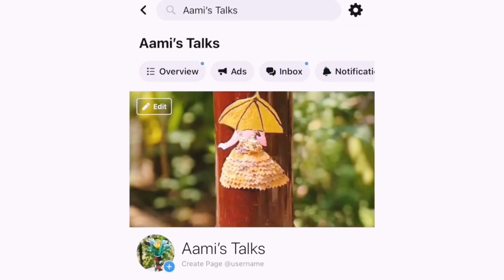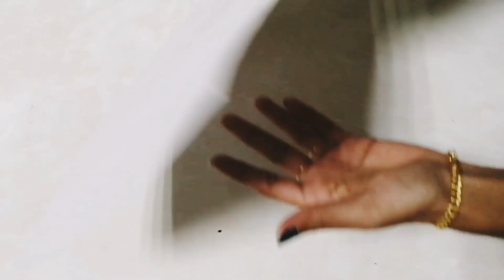2 birthday gift ideas in BTS theme| white paper craft| DIY|best out of waste|Aami's Talks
Hey all..

               It's me your Aami 🥰 Here I'm sharing 2 beautiful birthday gift ideas in BTS theme. Hope you will enjoy this. Love you all 😘